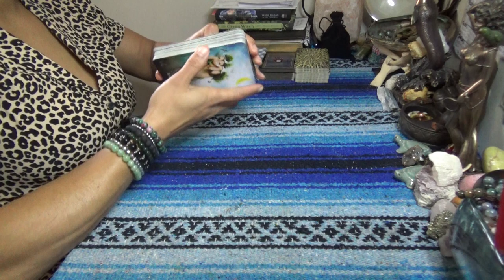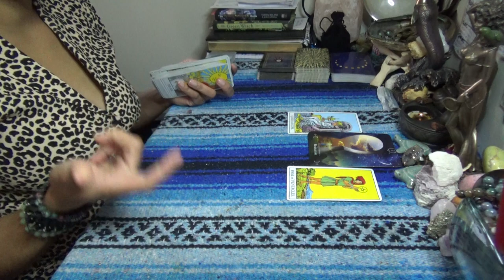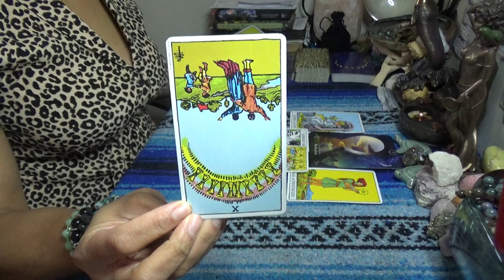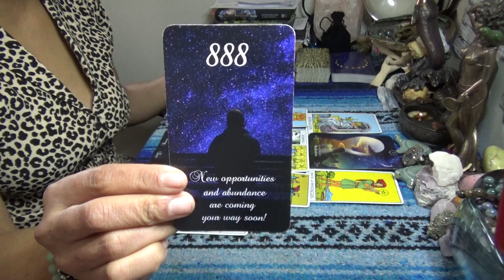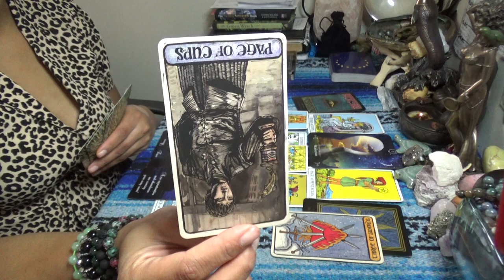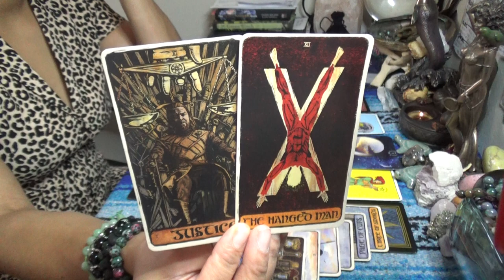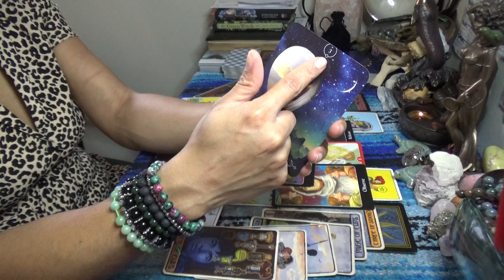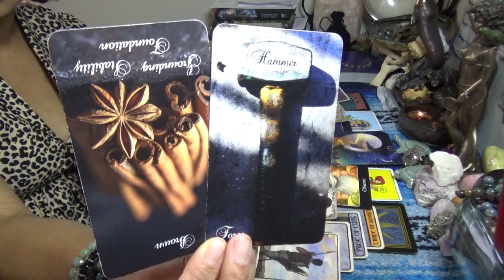♉️ TAURUS MAY 2020 ♉️HOW MANY WOMEN THINK YOU ARE THEIR MAN TOO? // THE REALIZATION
♉️ TAURUS MAY 2020 ♉️HOW MANY WOMEN THINK YOU ARE THEIR MAN TOO?

After booking make sure to send me a message via google hangouts using my email or Instagram (the link directly under the booking link in the About Tab) for the best quality interactions I only do video chat readings and no offer refunds, so please make note of this when booking with ScorpionReddz Tarot that I only do video chats.